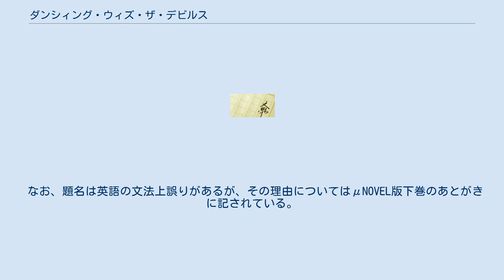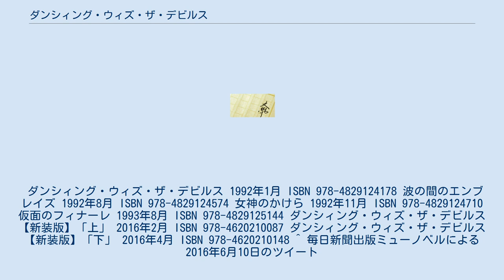ダンシィング・ウィズ・ザ・デビルス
『ダンシィング・ウィズ・ザ・デビルス』は、庄司卓・作、田沼雄一郎・画のライトノベル。
富士見ファンタジア文庫で全4巻刊行した後に上下巻構成で新装版がμNOVELより復刊。
復刊にあたって加筆修正され、書き下ろし新作も収録された。
 魔法に似たアブストラクトと剣の世界。
本作は元々、ゲーム用の設定を基に作成されており、第1作にもかかわらずページ数が多いのが特徴。
のちに世界観を共有した続編作品『ダンシングウィスパーズ』が執筆された。
 なお、題名は英語の文法上誤りがあるが、その理由についてはμNOVEL版下巻のあとがきに記されている。